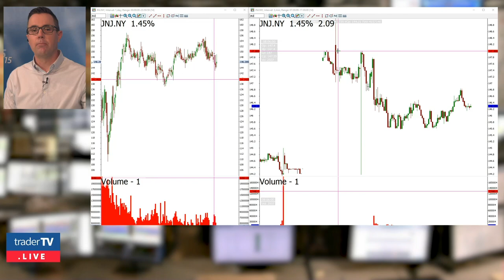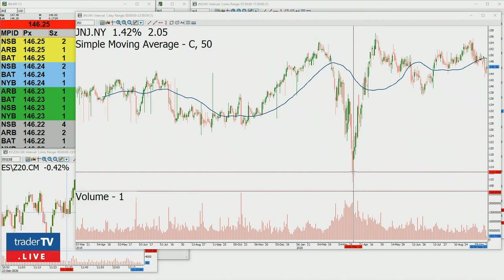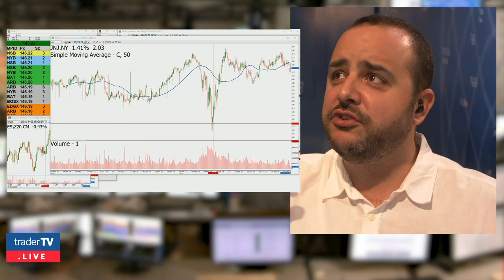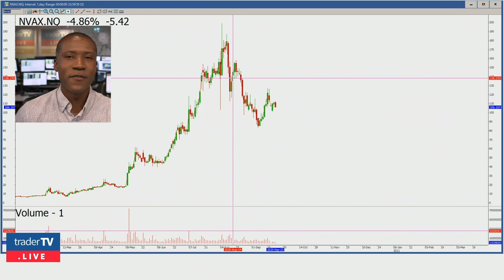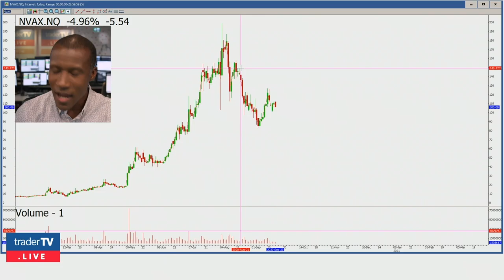Trading Blue Chips vs Momentum Stocks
There's a reason Blue-Chip stocks are in fact Blue-Chip, this does however create a unique trading style, in this video we discuss the differences between traditional Blue-Chip stocks and what we would classify as Momentum stocks! Watch our Live Trading show, Monday to Friday from 9 am to Noon!

Understanding the way a stock trades day in and day out becomes important when deciding what type of trader you will be.  While narrowing your focus and trading style you may come to understand different stocks have very different characteristics in how they trade.  Blue-Chip stocks typically have less volatility and smaller ranges, without a news catalyst simply because they are sound, profitable well established companies that have been around for decades and most likely will be around for decades. That doesn't mean we cannot trade them, let's discuss the most common approaches to trading these slower moving stocks in comparison to momentum stocks.

⏳ Outline:
0:00 Intro
0:45 What defines a "Blue-Chip" stock?
3:00 Just because a stock is not a "Blue-Chip" doesn't make it bad to trade
5:30 When can we trade "Blue-Chip" stocks?
6:25 Let's look at JNJ
8:19 Basic investing principles
9:55 Why does momentum typically follow "Topical" type ideas?
11:25 Summary